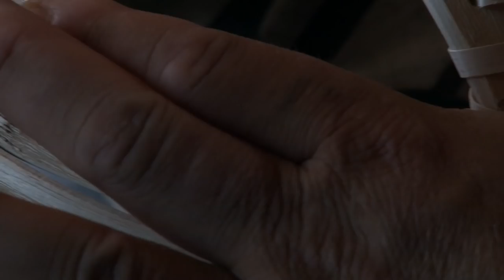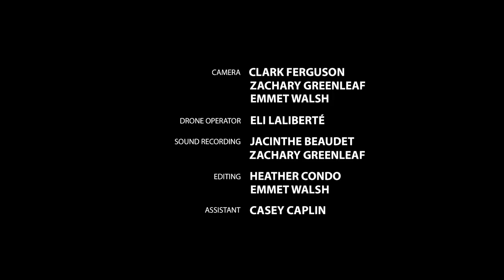How to Make a Traditional Woven Basket from a Tree | Short Film Showcase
Using the tools of his late father, Stephen Jerome continues the traditional indigenous art of basket making in this meditative short by filmmaker Heather Condo. Watch the entire process unfold, from chopping down the tree in the forest to weaving in the last element in the studio.